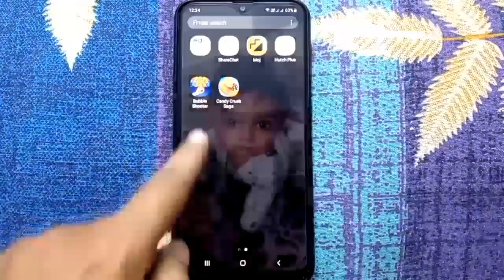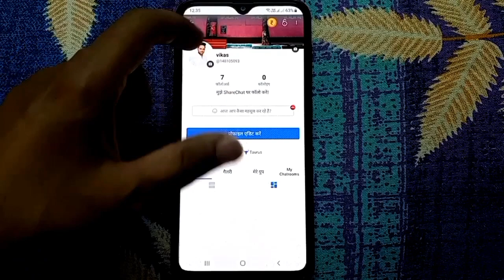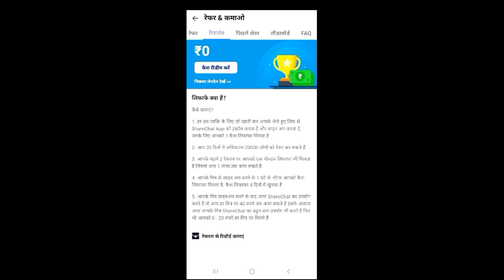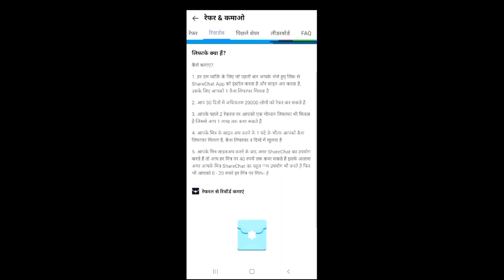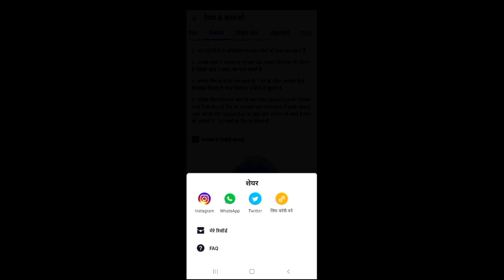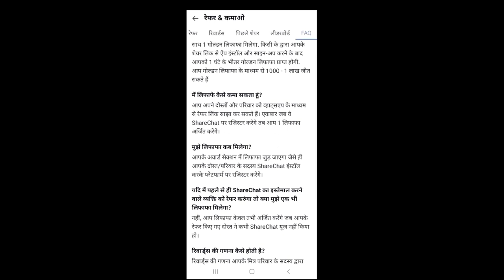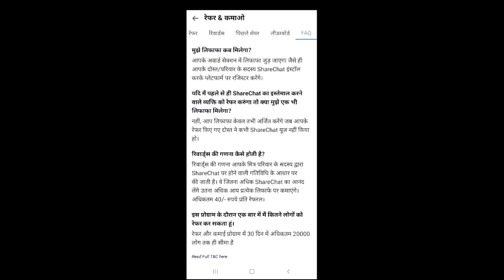Sharechat app se paise kaise kamaye | How to earn money from sharechat app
About this video 👇
Dosto, is video me maine apko sikhaya hai ki aap sharechat application se paise kaise kama sakte hai.

दोस्तों, इस वीडियो में मैंने आपको सिखाया है कि आप शेयरचैट एप्लीकेशन से पैसे कैसे कमा सकते है |

👇 Topics Covered 👇

🔻 sharechat app se paise kaise kamaye
🔻 how to earn money from sharechat app
🔻 sharechat app refer and earn
🔻 sharechat app earn money
🔻 sharechat par paise kaise kamaye
🔻 sharechat app kaise use kare
🔻 शेयर चैट से पैसे कैसे कमाए
🔻 sharechat app
🔻 sharechat app se paise kaise kamaye 2022